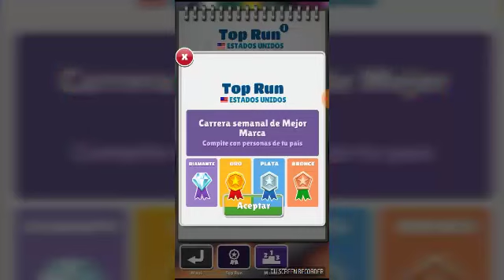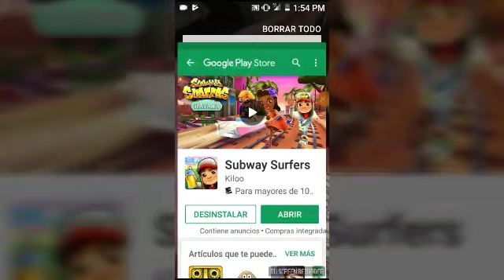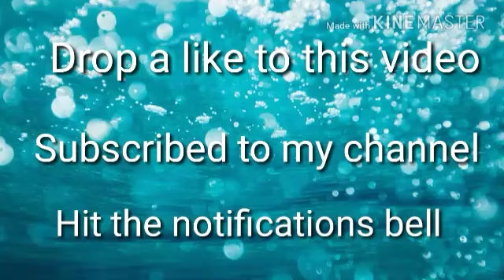(Update) Playing Subway Surface (Part 2)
Well a onther Update have fun With the vídeo see ya next vídeo bye! 🤗🤗🤗🤗🤗🤗🤗😎😎😎😎😎😎